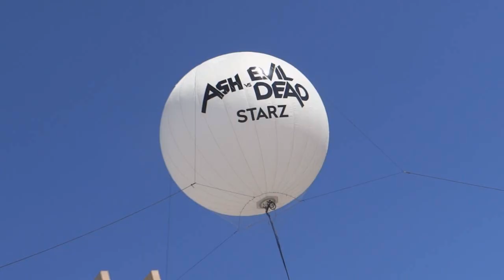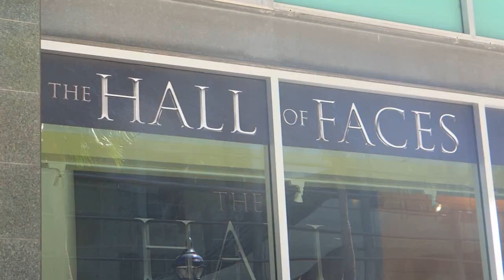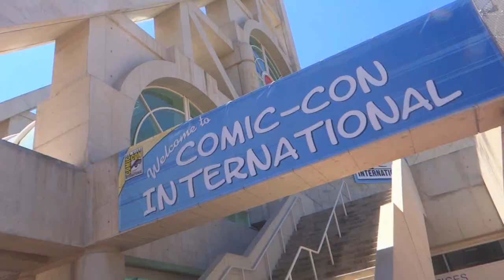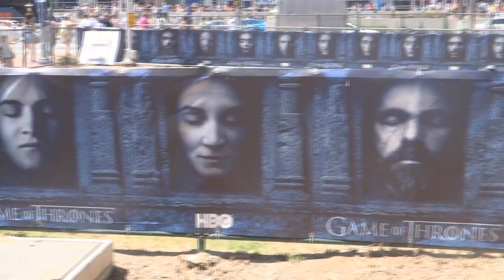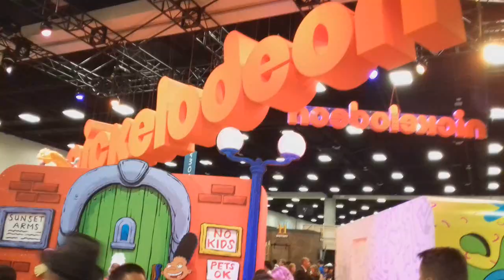COMIC CON 2016 - GAME OF THRONES - SOPHIE TURNER ME SALUDA!!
El pronóstico pintaba gris y desolado pero terminó siendo una de las mejores experiencias que he vivido, pues vi de cerca al elenco de Game Of Thrones!!!